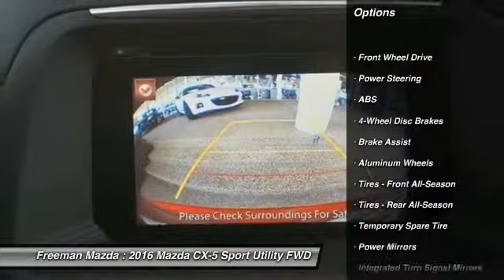2016 Mazda CX-5 Irving TX MG0695170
2016 Mazda CX-5 Touring

Freeman Mazda
1840 E Airport Fwy

Don't miss this 2016 Mazda. Make a great choice today with this must-have Sport Utility. Learn more about this Sport Utility by contacting the dealership today and complete your driving dreams.